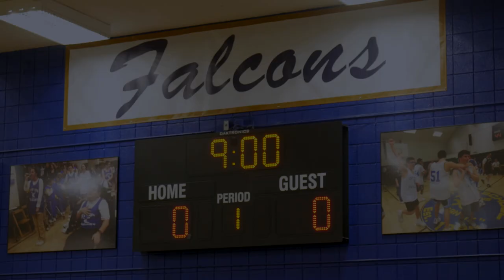Cotting School Capital Campaign: Embracing Our Legacy. Building Our Future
Hear from members of the Cotting School community in this video about our first capital campaign in 30 years. The campaign will fund substantial Cotting School renovations and improvements in facilities, curriculum, and programs.